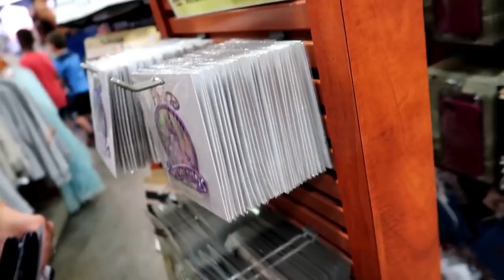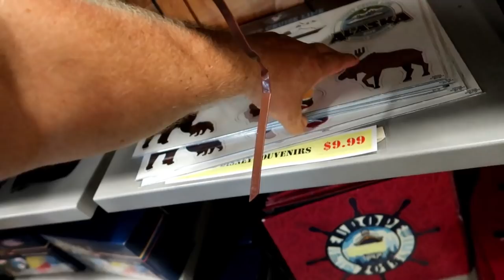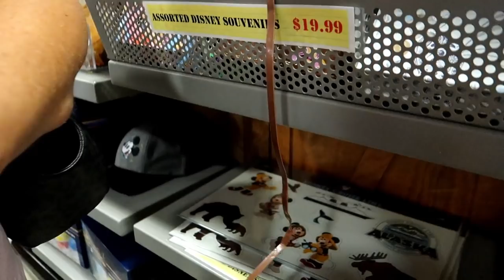Disney Character Warehouse UPDATE 10/26/2019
Hey Guys!
Hope everyone is having a great weekend, here is the update from International. Another successful shopping trip. Hope you guys enjoyed.
Check out the community post or our Facebook group to see if we will be doing any updates next week.